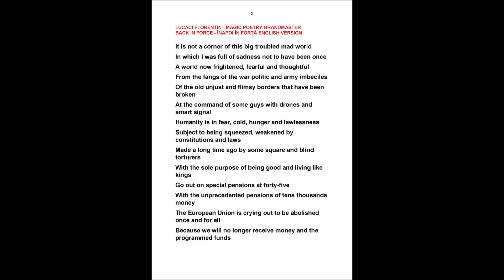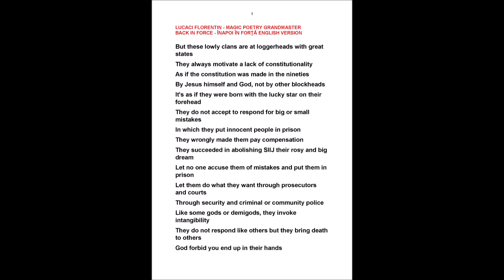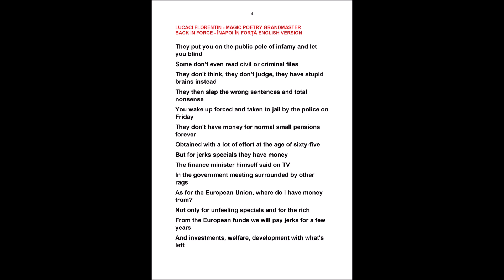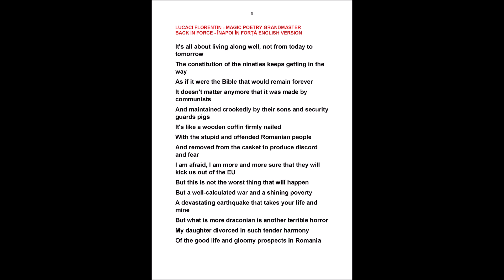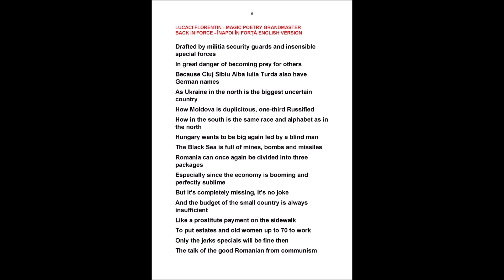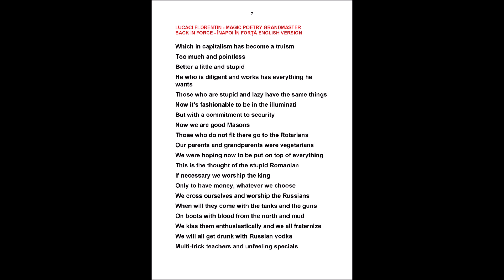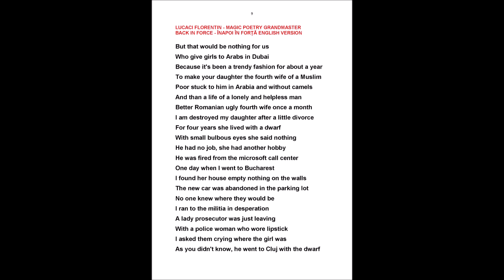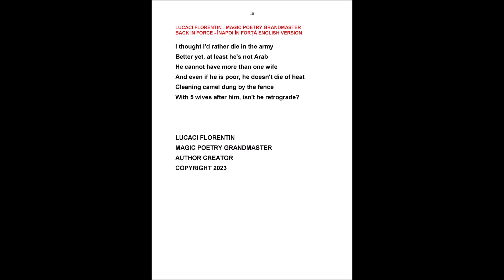LUCACI FLORENTIN - BACK IN FORCE - ÎNAPOI ÎN FORȚĂ ENGLISH VERSION